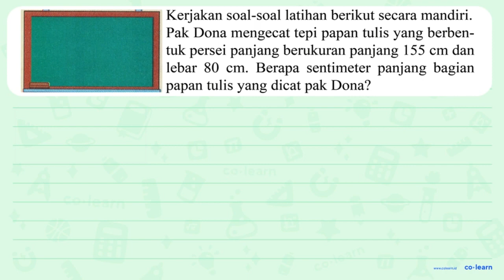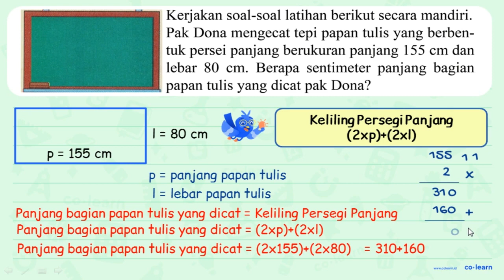Kerjakan soal-soal latihan berikut secara mandiri. Pak Dona mengecat tepi papan tulis yang berben...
Kerjakan soal-soal latihan berikut secara mandiri. Pak Dona mengecat tepi papan tulis yang berben- tuk persei panjang berukuran panjang 155 cm dan Berapa   sentimeter panjang bagian lebar 80 cm. papan tulis yang dicat pak Dona?

00:00 : Bedah Soal
01:00 : Konsep, rumus dan pengertian Penyelesaian Masalah Bangun Datar (soal cerita atau gabungan bangun datar)
01:18 : Langkah penyelesaian soal
00:43 : Jawaban akhir
01:13 : Penutup